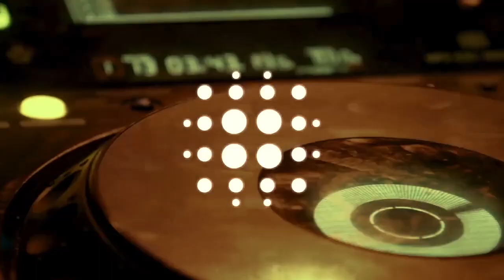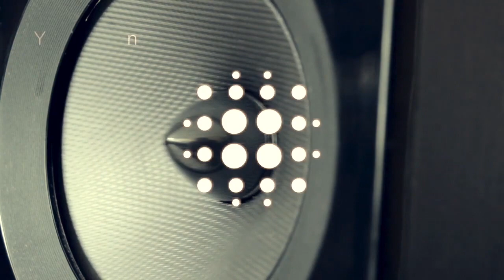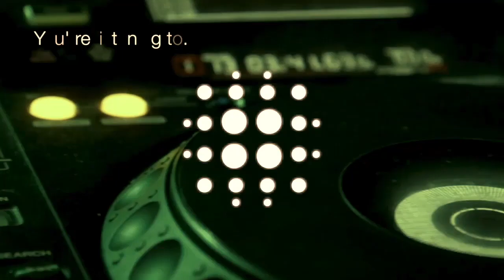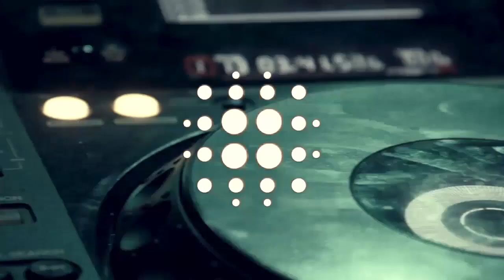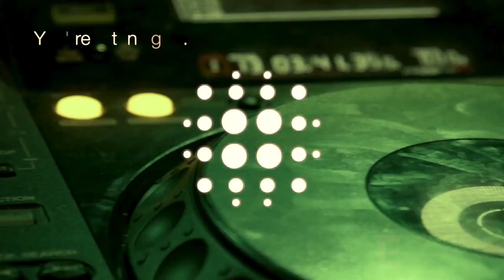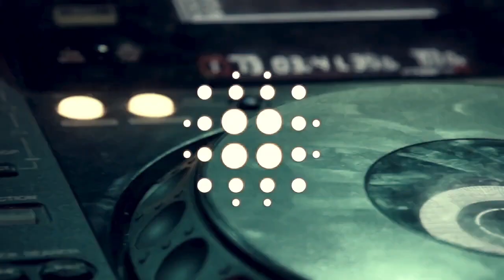Patterns 413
One Half progressive and one half proper techno, a brand new remix of mine , a perfect ending…
That’s the Patterns Recipe, Episode 413